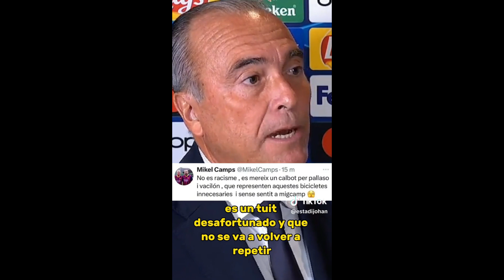LA BAJADA DE PANTALONES DEL BARÇA DESPUES DE INSULTAR A VINICIUS LLAMANDOLE PAYASO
El Barcelona pide perdon a Vinicius a traves de Yuste por el incidente y los graves insultos realizados por Mikel Camps.

TIK TOK ⇨ @telemrd